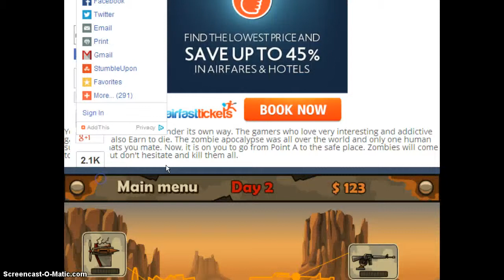earn to die no:1: i got RICH!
EARN TO DIE!